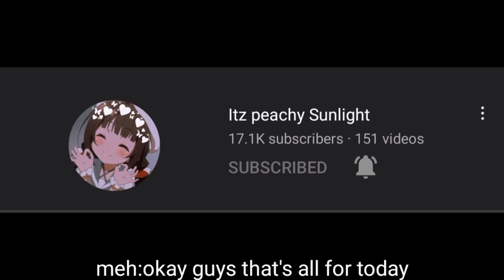✅Hinata's Future💚As Shinobu Kocho , React By Uzumaki Naruto And His Friend's | Full HD video✅